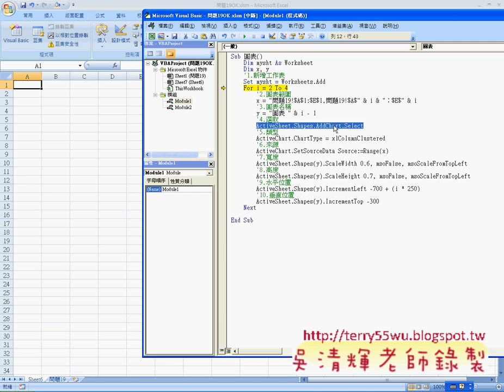07_問題19程式設計說明(EXCEL VBA自動化 吳老師)